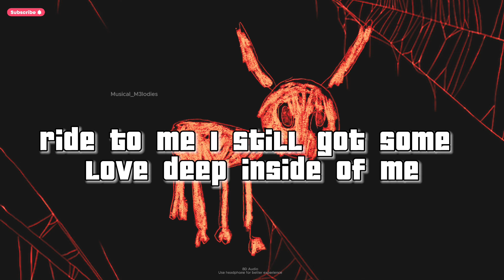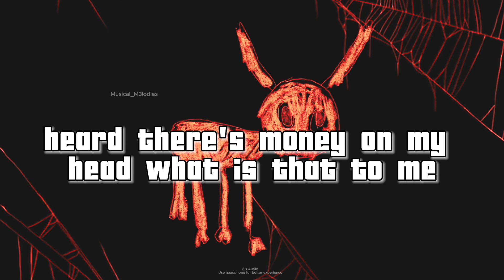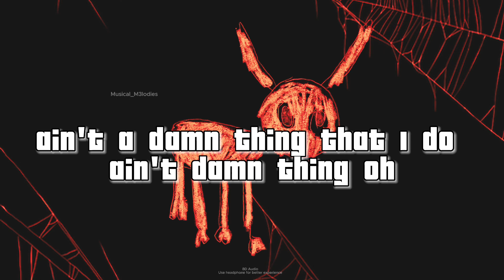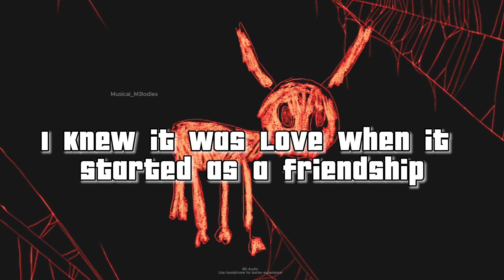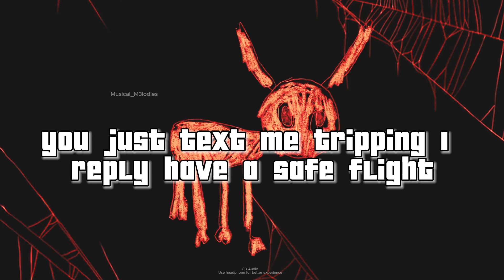Drake - "Rich Baby Daddy"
✨ Dive into lyrics videos where every word harmonizes.
✨ Elevate songs with our 8D magic!

Drake - "Rich Baby Daddy" - The Ultimate Hip-Hop Ballad of Luxury and Legacy! 🌟🎤

Description: Immerse yourself in the opulent world of Drake's "Rich Baby Daddy," a hip-hop ballad that defines a lifestyle of luxury and legacy! 💰✨ Let Drake's signature flow and smooth beats guide you through the narrative of success and abundance. Join the viral sensation and witness the extravagant journey through "Rich Baby Daddy." 🚀🔊